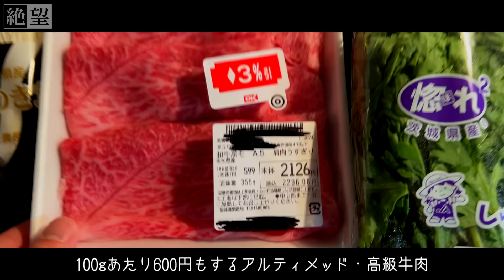【40歳】絶望台所すき焼き【派遣の晩酌】| 孤独のキッチン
独身中年、寮にて柴犬、結婚へ婚活する孤独、収入、年収月収日雇いで。
日給を給料明細、給与明細から非正規、賞与、無職から派遣、正社員目指す
【撮影後記】SNSに投稿中。併せてご覧ください。